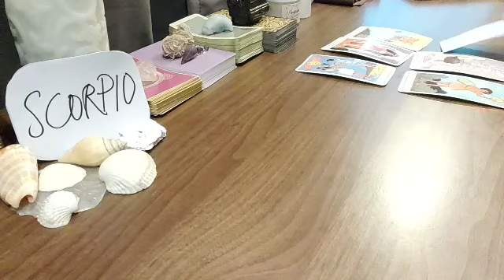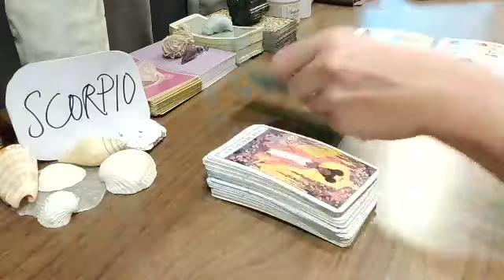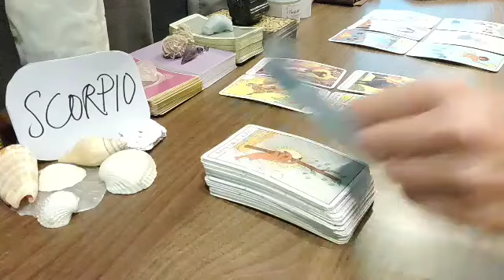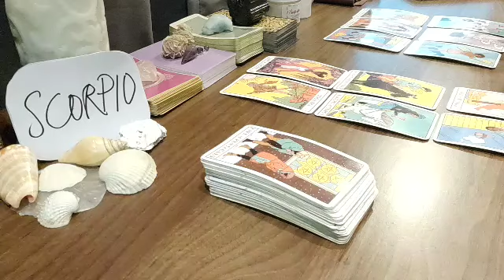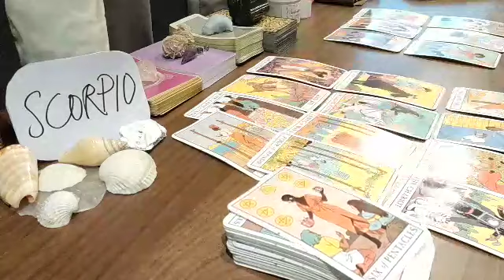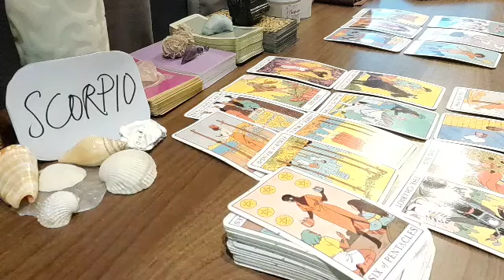SCORPIO 💋 SOMEONE LOVES YOU BUT...💋 AUGUST 2021 LOVE MONEY TAROT GUIDE